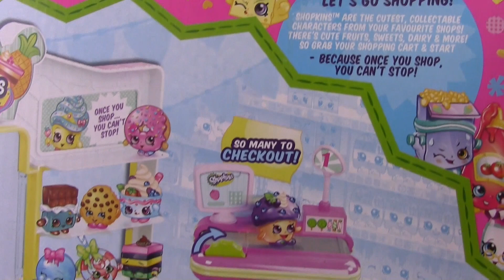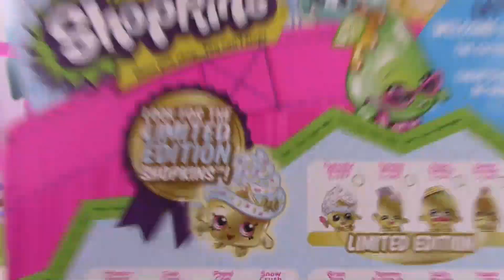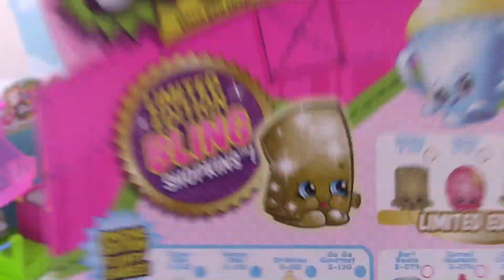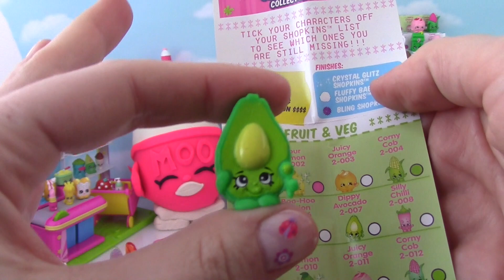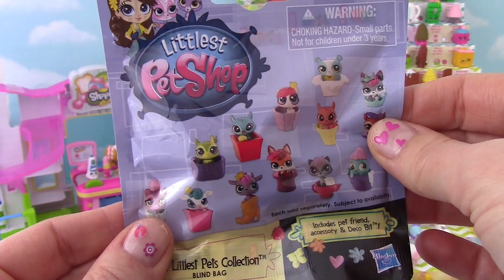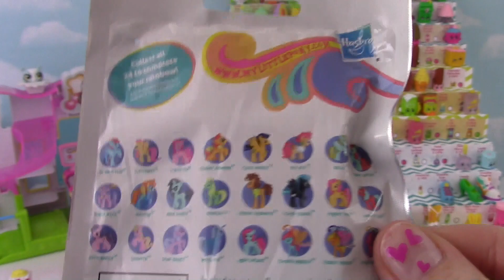30 New SHOPKINS Play-Doh Surprise Egg Season 1 and Season 2 12-Packs Blind Baskets!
Fizzy and Miss Hands open 30 new Shopkins!! They first open the Shopkins Small Mart and have fun! Then, they open 12 packs from Season 1 and 2 and blind baskets from Season 2. And, they open a big Play-Doh Flava Ava surprise egg!!! Watch to see what the surprises are!!! :) Music By: